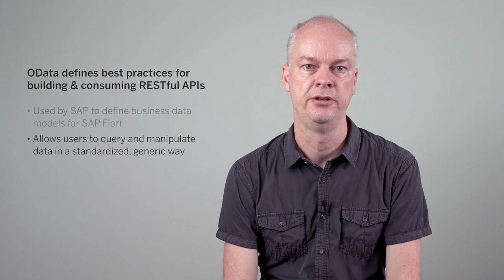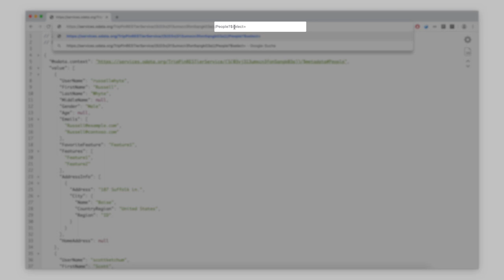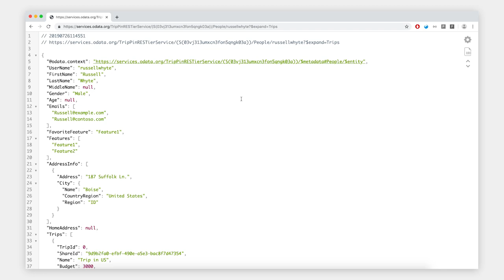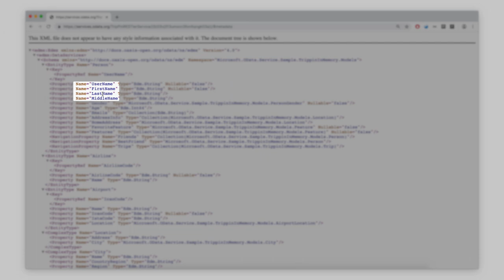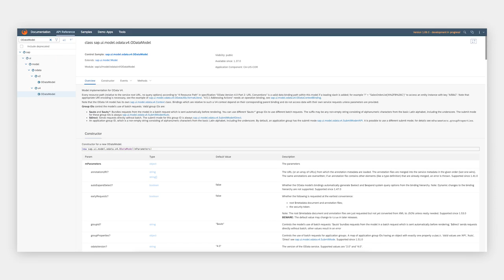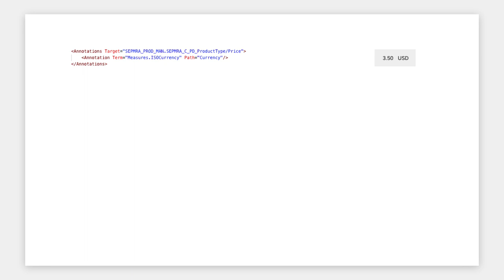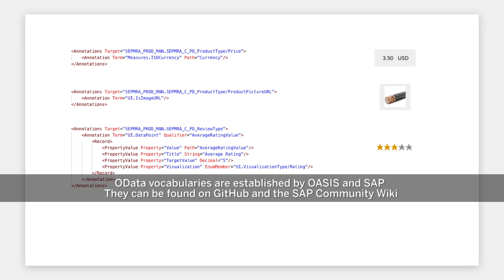Getting Started with SAP Fiori elements: Understanding OData and Annotations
In video 5 of the Getting Started with SAP Fiori elements series, Bernhard Siewert and Stefan Engelhardt explain what OData is and how to use it to query and manipulate data.